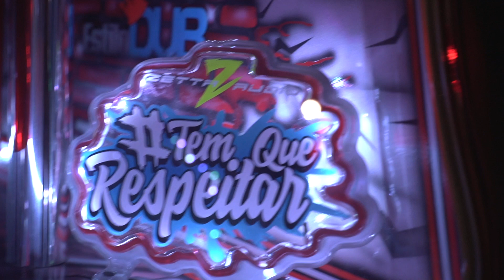PORSCHE FOI EMBORA E MÓI NA M4 - EstiloDUB